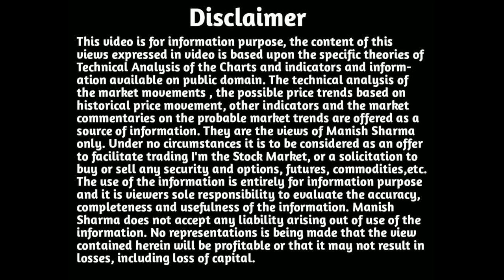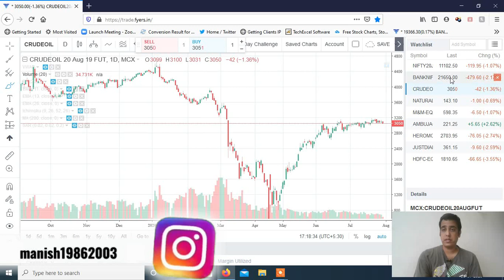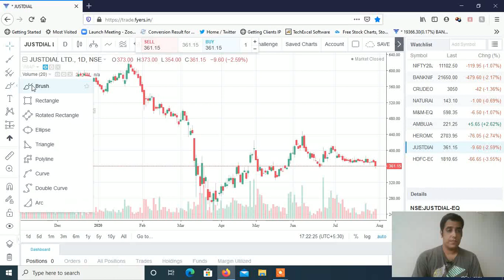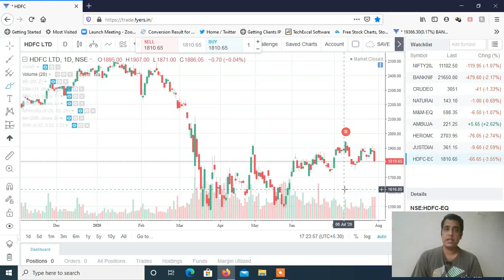Stocks to Trade on 31st July 2020 & NIFTY DownTrend Confirmed ??